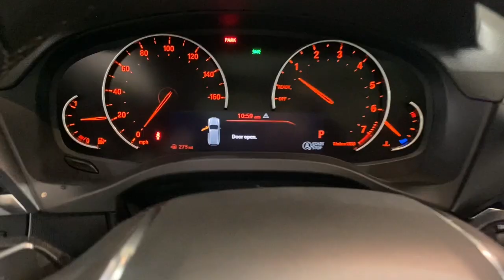2020 BMW X3 Portland, Beaverton, Lake Oswego, Vancouver, Hillsboro L9C53981A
Dark Graphite Metallic Used 2020 BMW X3 xDrive30i Sports Activity Vehicle available in 2001 SW Jefferson Street, Portland, Oregon at BMW Portland. Servicing the Portland, Beaverton, Lake Oswego, Vancouver, Hillsboro, OR area.

#{MAKE}
#{MODEL}
2020 BMW X3 xDrive30i Sports Activity Vehicle - Stock#: L9C53981A

BMW Portland
2001 SW Jefferson St

CARFAX 1-Owner ONLY 13591 Miles! xDrive30i trim. $400 below Kelley Blue Book! EPA 29 MPG Hwy/24 MPG City! Heated Seats Navigation Moonroof Dual Zone A/C iPod/MP3 Input Back-Up Camera All Wheel Drive Power Liftgate Aluminum Wheels CONVENIENCE PACKAGE HEATED FRONT SEATS HEATED STEERING WHEEL Turbo Charged. KEY FEATURES INCLUDE: Navigation Power Liftgate Back-Up Camera Turbocharged iPod/MP3 Input Aluminum Wheels Dual Zone A/C Smart Device Integration Apple Carplay. Rear Spoiler MP3 Player All Wheel Drive Rear Air Onboard Communications System. OPTION PACKAGES: CONVENIENCE PACKAGE Comfort Access Keyless Entry Lumbar Support Panoramic Moonroof SiriusXM Satellite Radio HEATED FRONT SEATS HEATED STEERING WHEEL. BMW xDrive30i with Dark Graphite Metallic exterior and Black SensaTec interior features a 4 Cylinder Engine with 248 HP at 5200 RPM*. EXPERTS ARE SAYING: Great Gas Mileage: 29 MPG Hwy. AFFORDABLE TO OWN: This X3 xDrive30i is priced $400 below Kelley Blue Book. BUY WITH CONFIDENCE: CARFAX 1-Owner MORE ABOUT US: BMW Portland is focused on providing customers with an honest and simpler buying and service experience. We believe in giving customers straightforward information so that they can make confident decisions. All vehicles are equipped with StarGard priced at $599. Plus license and title and $150 title and registration processing fee. Price does not include a charge for 0.40% Oregon Corporate Activity Tax. A 0.5% state sales tax will be added to new vehicle